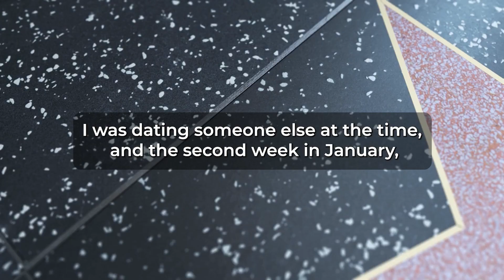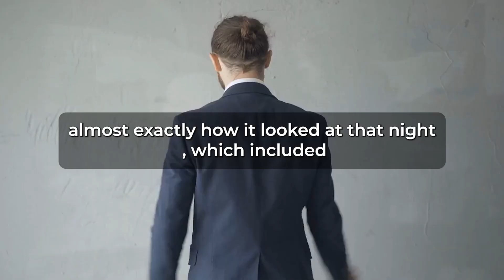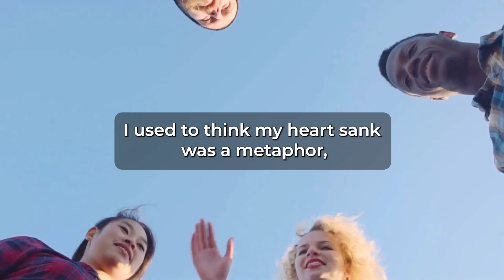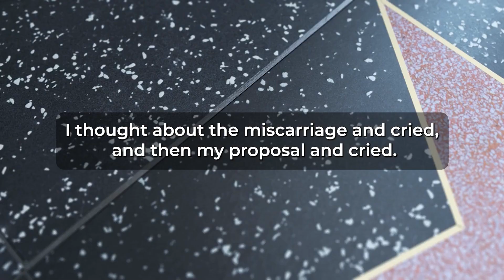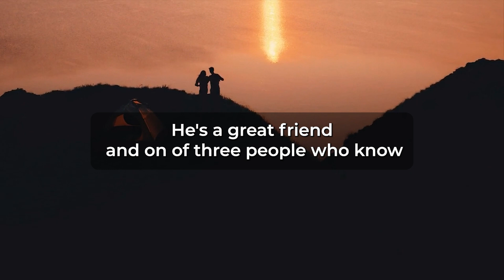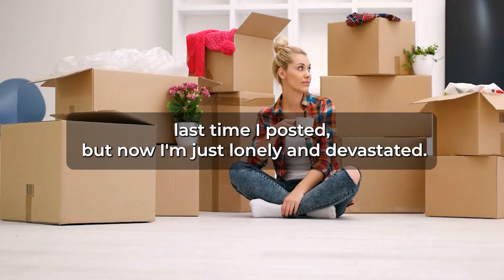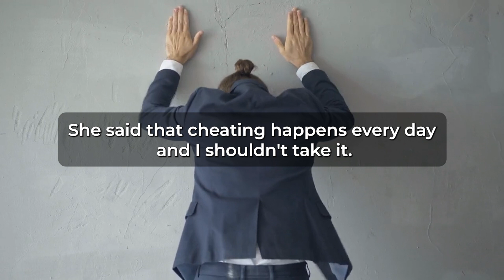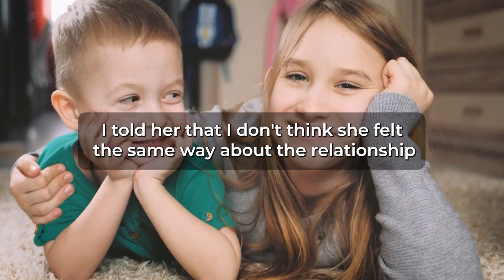I dumped my wife after catching her stealing it from the back of my bed.(Reddit Cheating)